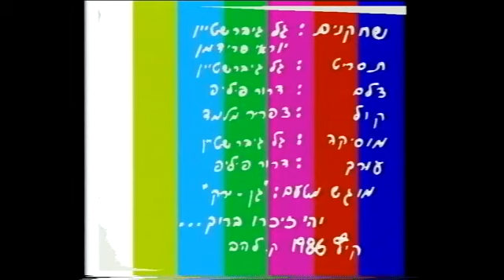2 סרטוני גן ירק 1986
קיבוץ להב 1986
כשהייתי בן 15, עבדתי עם
יוראי פרידמן בגן הירק,
כחלק מהכיף יצרנו מספר סירטונים
לענף.
כאן אפשר לראות שניים מהם
(השאר כנראה אבדו )

0:0 סרטון 1
8:07 סרטון 2

העברה מוידאו לדיגיטאל
משה תייר

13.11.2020